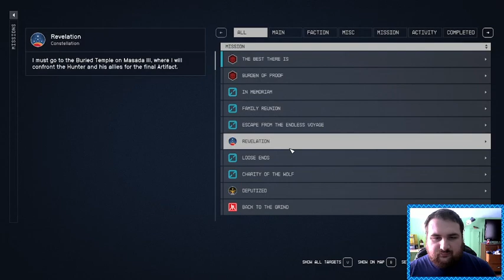Back to Londinium